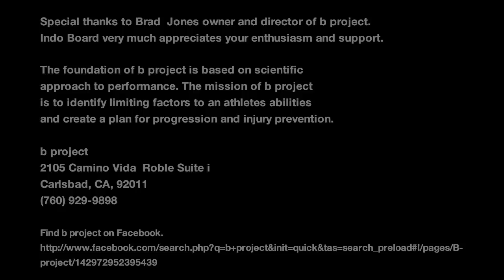Indo Board with Gretchen Bleiler at b project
Beautiful Snowboard Professional, Gretchen Bleiler, trains with Brad Jones owner and director of b project on the Indo Board Mini Pro and IndoFLO Gigante Cushion.

Are you an athlete? Get sponsored with Indo Board at Hookit.